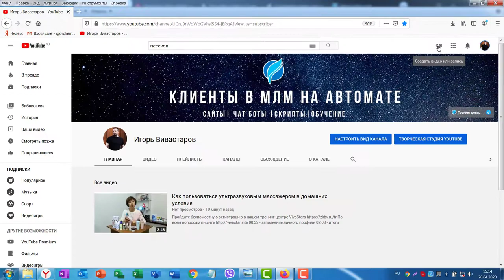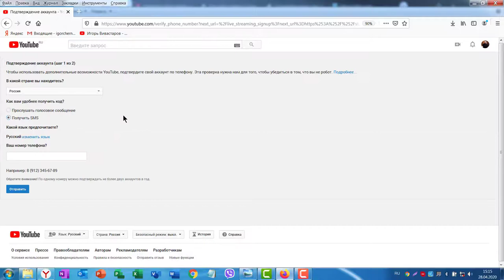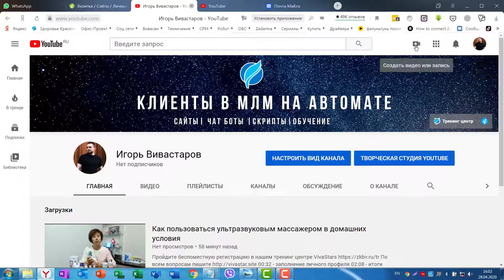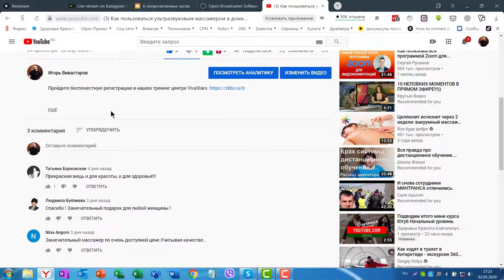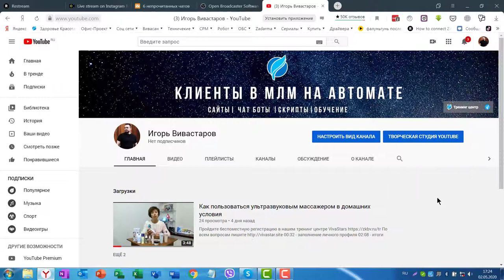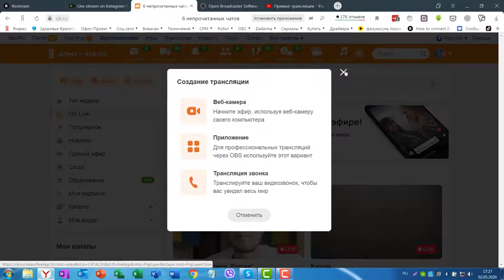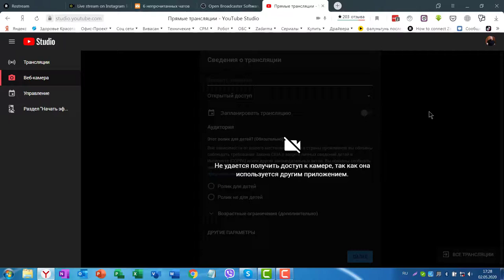Прямые трансляции, как раньше было ХОРОШО